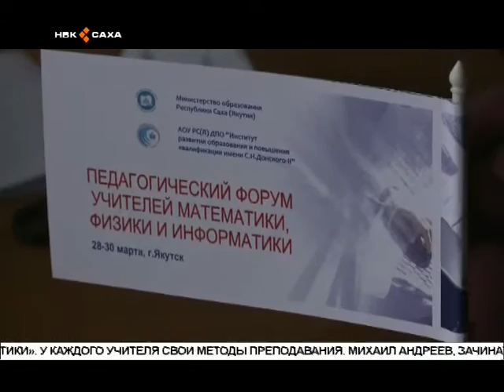Дьокуускайга математика, физика, информатика учууталларын форума саҕаланна